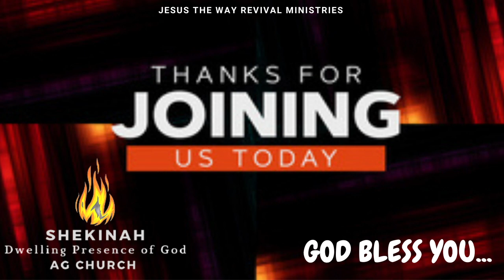Blessings you receive when you Wait :: Pas Ebenezer Popson :: Jesus the Way Revival Ministries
நீங்கள் காத்திருக்கும் போது  பெறும் ஆசீர்வாதங்கள் | Blessings you receive when you Wait | Jesus the Way Revival Ministries | El-Bethel - Jesus with Us Church, Madurai

Sermon : Blessings you receive when you Wait
நீங்கள் காத்திருக்கும் போது  பெறும் ஆசீர்வாதங்கள்
By : Pas Ebenezer Popson, Jesus the Way Revival Ministries, Madurai.

                              Church Timings:
Sunday Services:
1st Service - Morning 7 am
2nd Service - Evening 6.15 pm

Fasting Prayers:
1st Saturdays - Morning 10.30 am
Tuesday - Morning 10.30 am

El-Bethel - Jesus with Us Church,
Jesus the Way Revival Centre,
PRC Colony 1st Street,
Kovil Papakudi Pirivu,
Podumbu Post,
Madurai-18.